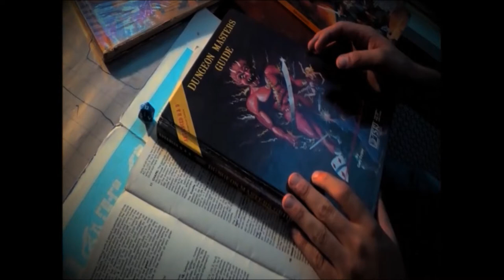Vault of the Dungeon Master: The Snowflake Method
In this video I give a brief update of my gaming news and talk a little bit about story/plot creation in Tabletop RPG Campaigns, and would like to know your thoughts on the subject and methods you use for creating amazing campaigns.

Thanks You to my good friend Chris Wood for helping create a nice intro video for the Vault. It has been a long time coming.